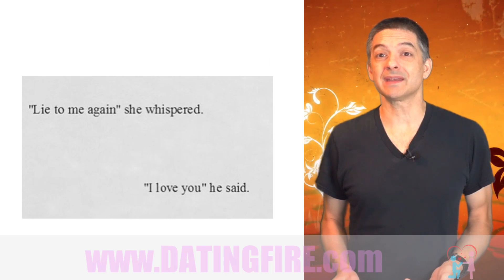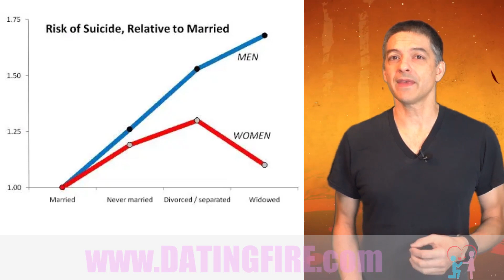Why Do Men Lie? 10 lies + 10 reasons (And MORE!)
There are plenty of other places a man will lie to retain his feeling of masculinity, such as stories that brag or embellish his accomplishments.

These little deceptions are best left alone. Pointing them out to him - or others - will only push him away.

Lie: The "Last Resort" Lie
In a relationship, there will be times when a guy feels as though he is "damned if he does, and damned if he doesn't." Meaning that he won't win no matter what he does.

He feels cornered...

And very often, a woman puts him in this predicament.

For example, maybe you ask him if he's going to "play that video game all night long?" Which is a sarcastic way of actually saying: "Can you pay some attention to me?"

If a guy hears underhanded requests enough, he's going to start resenting the indirect, passive-aggressive way in which she asked him.

Women are much more indirect with their communication style. Most women want to avoid direct accusations, and avoid confrontations. This behavior is rewarded from interacting with other women. But it's not rewarded when communicating with men.

And that's where a lot of men don't understand what to do. He feels caught between the proverbial rock and a hard place.

If he just wants to get in a little "me" time, he now feels guilty for doing it...
If he then gives in to make you happy, he will feel a bit resentful...

The "Last Resort" Lie isn't always a 'lie.'

You only think he's lying simply because you never heard the real truth of what he was saying.

When a man doesn't feel like you're really listening or believing him, he'll just conclude that he's not going to be heard and should just save himself the effort by avoiding the conversation.

For example: If a guy says he's not ready to make a commitment, and you keep acting as if he will commit if you just keep showing him how awesome you are.

This is a case of "not hearing him." And it pushes him to do what he must to be true to himself.

It doesn't really matter how much you feel you have riding on the relationship. You have to hear what he's saying and really take in his words as his Truth.

Now, even if you can identify his deception, there's still something you want to know:

Why Men Lie...

Men's lies are rarely ever to hurt or cause pain. In fact, almost nobody ever lies to deliberately hurt another person. It's not even on their radar in that moment of telling the lie.

It's all about self-preservation!

What he's thinking about is simply this:

"How can I avoid being embarrassed - or causing her pain?"

And that right there is the reason that men lie:

To avoid embarrassment or humiliation

To avoid hurting you - or someone else they care about

Sure, there are guys that lie about their affairs, but truthfully so do women. Who wouldn't?

But in the end, our primary reasons for lying are usually to keep a painful truth away from someone we love.

How Do You Know If He's Lying?

I'm not going to go into huge detail on this, as I've written a great article for you about it Here...

But suffice to say there are just a few of the warning signals that a guy is lying:

He changes details - you just can't seem to pin him down to what actually happened, or what he was doing...

He's nervous - guys suck at lying, for the most part...

Won't give you details - because if he doesn't get very specific about his story, he's probably trying to avoid getting caught...

He's got a "tell" - we all give off subtle indicators that we're lying. His might be clearing his throat, or playing with his keys. Basically look for ANY behavior that stands out...

I've got many more of these explained in detail in the other article.

But the most important one is - of course - to trust your gut.

Because the biggest sign he's lying to you is that you just KNOW something isn't right about what he's saying.

Women have a VERY accurate B.S. detector when it comes to this stuff, because you've been practicing your whole life on your friends and family.

And you've probably polished your own ability to cover up those things you'd like to hide yourself.

But the real question is:

What Do You Do If You Think He's Lying?

Carlos Cavallo
Dating Advice Guru